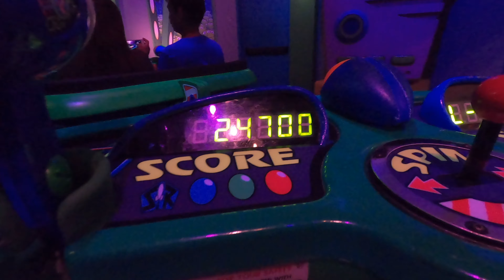we went to DISNEYLAND | day one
Here are the links to the extended videos :)

“Circus” by Dj Quads
Dj Quads: